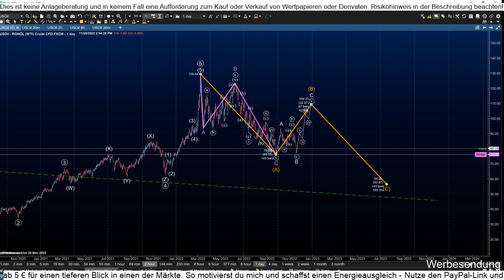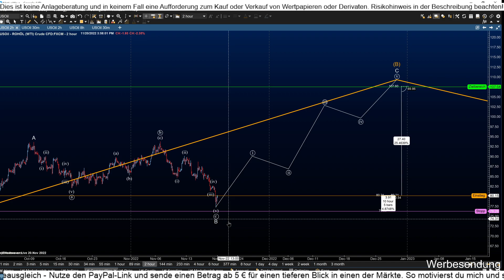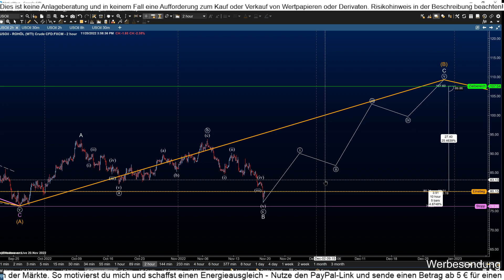WTI-Rohöl-Wochenanalyse nach der Elliott-Wave-Methode